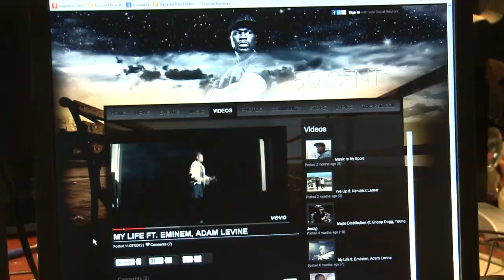50 Cent backs 'Tapia' documentary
50 Cent backs 'Tapia' documentary